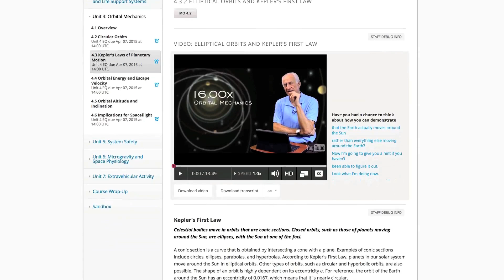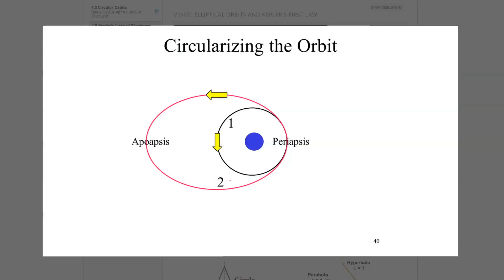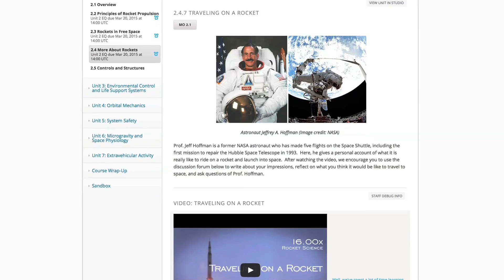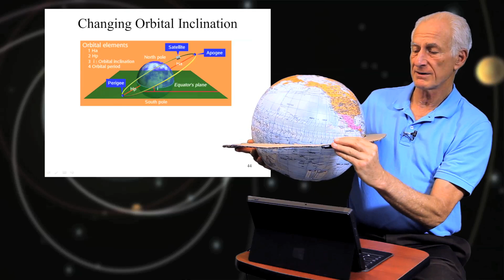Rocket into space with MIT professor and astronaut Jeff Hoffman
Spaceflight is exciting, and you don’t have to be a “Rocket Scientist” to share in the excitement! 16.00x makes the basics of spaceflight accessible to everyone. Join MIT Professor Jeffrey Hoffman, a former NASA astronaut who made five spaceflights and was the first astronaut to log 1000 hours on the Space Shuttle, as he teaches you the core principles behind space travel and exploration in his first online course: Introduction to Aerospace Engineering: Astronautics and Human Spaceflight.

Additional footage courtesy of MITx, New Horizons and NASA

Music sampled from "What Is Whispered In Your Ear Proclaim It From The Rooftops" by James Joshua Otto